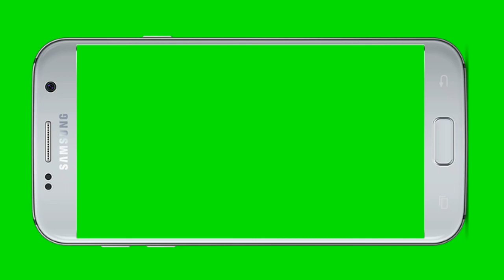Horizental Mobile Free Green Screen Effects For YouTube Videos Animated Overlay 2018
I"ll show videos in Tamil luckystar about Horizental Mobile Free Green Screen Effects For YouTube Videos   Animated Overlay 2018

Luckystar Tamil Technology YouTube channel is constantly providing the best solution and knowledge for the Tamil people's.

we are making best TECH videos in Tamil, our content very unique and different tech concept never see in Tamil.

Android & iPhone app
Best app review, new app review, interesting app videos Online best shopping product review, Facebook tips & tricks, YouTube tips whatsapp tricks, best website review, google new updates.
முயற்சிதான் வெற்றியின் முதல்படி என்றால் அதனை அடைய முன்னூறு முறை முயற்சி செய்

மறக்காமல்🔔 *பெல்* 🔔 பட்டனையும் கிளிக் செய்யுங்கள் 🥇🥇🥇
            வாழ்க தமிழ்
                வளர்க தமிழ்
                       நன்றி